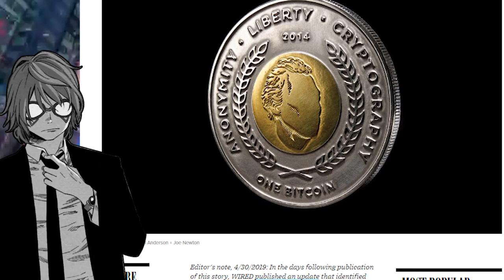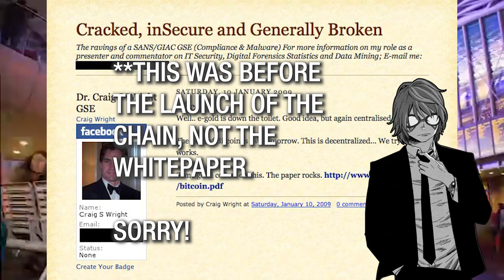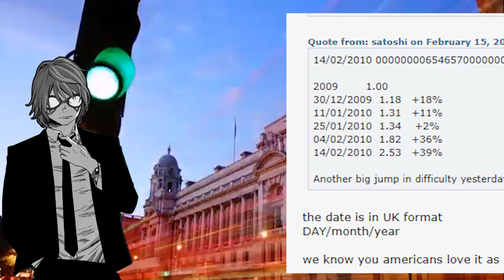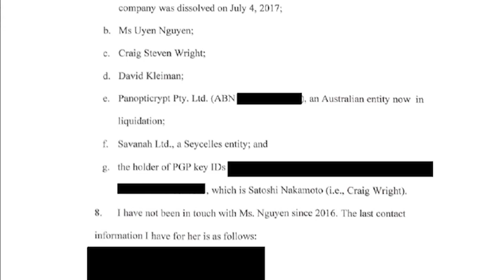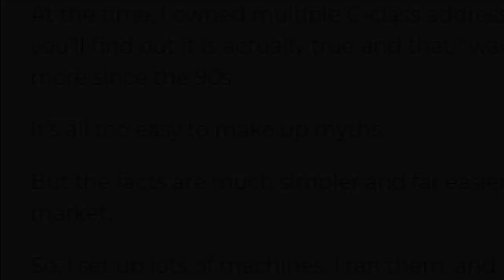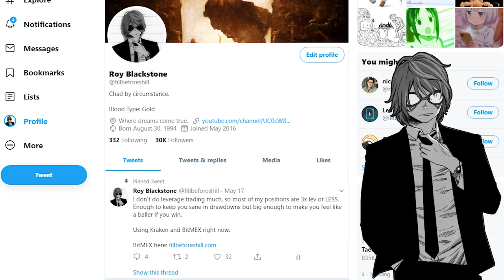The Curious Case of Craig Wright [Blackstone Special Feature 1]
Time to put this matter to rest.

Sources